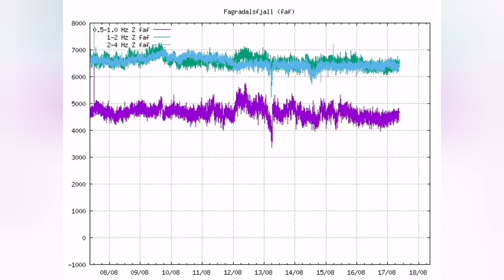Weather Forecast: From Bad To Worst In Iceland Meradalir Fagradalsfjall Geldingadalir Volcano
All trails are closed.

A yellow warning is in effect today in the south, at Faxaflói and in the central highlands. There is therefore no outdoor weather, according to an announcement from the Icelandic Meteorological Office.
Strong winds in the South

mbl A sharp wind in the South

In the South, the warning takes effect at 7 am today and lasts until 2 pm. Wind gusts of 15 to 23 meters per second can be expected.

In the mountains, there can be sharp gusts of wind that can locally reach 30 meters per second.

The hiking trails to the hot springs are closed today due to the weather. This is confirmed by Kristín Jónsdóttir, a natural hazard expert at the Icelandic Meteorological Office, and the information appears on safetravel.is.

Kristín points out that the decision was made by the police, but the conditions are bad due to bad weather.

Due to the growing south-easterly direction with rain, the gas from the eruption is heading north-west over Keflavík, Sandgerði and Garð. A slower southerly direction in the afternoon will bring the gas to the north, over Voga and Faxaflói.

The crater more and more beautiful

According to Kristínar, the crater is getting more and more beautiful and closing more and more. Otherwise, there is little change in the eruption. It flows from the crater, but the flow of lava varies slightly. It has not yet flowed out of Meradälar.

Measurements were presented yesterday which showed the decreasing volume of the lava. Kristín points out that it is difficult to measure the volume of lava, as a number of other factors have to be taken into account during such measurements. Therefore, there is a lot of uncertainty and it is not possible to draw too strong conclusions from such measurements.